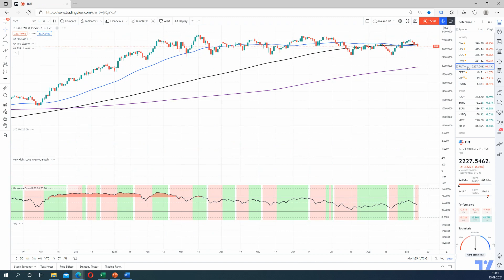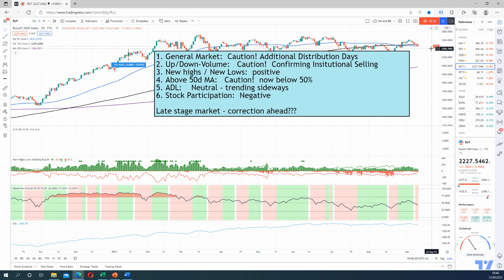US-market correction ahead of us?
Discussed is our weekly update of the risk model for the US market.

Price action of the major US market indices and relevant indicators advise caution.

See our homepage for daily updates on trading recommendation for the major US-market indices and ETF's: